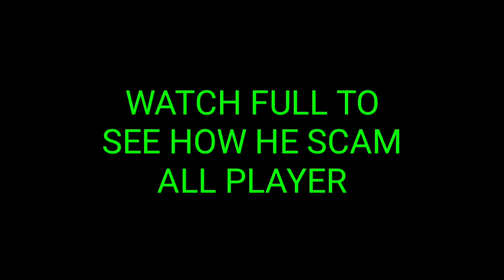Exposing Famous Scammer in Skyblock | Extra memes in The End Of Video 8:50 | BlockmanGo 「B M G O」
IF YOU ENJOY TO MY NEW VIDEO
1 DUPLICATE GLITCH IN SKYBLOCK
2 SPEEDRUNNER VS HUNTER
3 TRADING PLAYERS
4 TNT RUN
5 HOW TO BE PRO
6 SELLING ITEMS
7 HOW TO JOIN MY CLAN

ATHLETICS BG
MY 2ND CHANNEL
1 RAPPY TEAM BEDWARS
2 RAPPY SCAMMER HUNTER

IF YOU WANT ME TO ADD YOU IN BMGO
JUST COMMENT YOUR ID AND USER NAME

ALL GAMES
Bed Wars BedWars Anime All Star Sky Block SkyBlock Anime Fighting Simulator Trainers Arena Build and Shoot WWE School Simulator Egg War EggWar Grow With Me AMOS CANDYCRAFT Points Battle Horror 1VS4 BUILD AT SEA Murder Mystery 2 Vice City Ninja: Skyrim Lucky Block: Skywars Jail Break TD: Angry Pets Block Dungeon Realm City Hero Tycoon 2 Paradise Island Murder Mystery Defend Banner Sky Wars SkyWars Snowman Defender Restaurant Tycoon Sky Royale SkyRoyale Hide And Seek2 Treasure Hunter TNT Tag Aliens Attack Blockman Strike  Ender vs Slender Survival Games PUBG

ALL SKIN
SKIER EGYPTIAN ANCIENT CHINESE FERRYMAN SUSHI CHEF KAMEN RIDER CARNIVAL BOY HIP HOP BOY PIRATE BOY SUMMER SWIMSUIT SAMURAI BOY MALE KNIGHT NINJA BOY MAN IN WASTELAND DETECTIVE SWORDSMAN CYBORG NINJA BANANA MAD HATTER MAGICIANS APPRENTICE SNOW MAN SUIT TRUNKS BEAR ANGEL WINGS BLUE CLOAK YELLOW GREEN BAG CAPTAIN AMERICAS SHIELD BLACK WINGS GOLD WINGS RED WINGS

ALL DANCE
DANCING THE WIGGLE BONELESS THE FRESH THE TIDY THE WAGE DANCE THE SEAWEED DANCE HYPED UP THE BEST MATES THE LEG RAISE PUZZLED SAYING OK TO SOME ONE WARMING UP BOWING TO SOME ONE PLEASURE SWING RIDE YOU LOSE FLOSSING KICK HANDSTAND GROOVING WINDMILL SHOW TIME WARMING UP BASE BALL PLAYERS OBLITERATE TRIUMPHANT TAUNTING FLEXING MONEY RAIN GOLDEN CHAIN

ALL SWORD EFFECT
CRACK INK GOD CHRISTMAS SHADOW BROKEN DARK FROZEN RAY FLAME MEOW WATER FLOW TECHNOLOGY GHOSTS PHANTOM STAR BUBBLE GLITTER NEON

ALL PET
SPARKS ROCK BUNNY MERMAID SNOWMAN SHADOW DRAGON REINDEER THUNDER ACE PILOT BOMBER DEMON BED KING FLAME GUARD JEWEL RANGER SHADOWGUARD CORGI EMERALDGUARD EGGY DRAGON MAGIC KITTY STONEGUARD CHUMPGUARD OBSIDIANGUARD DINOSAUR CAT BOXER SHEEP THE BAAS

ALL FOOTPRINT
VITALITY STARS FEATHER GIFT BAT TAI CHI KINTOUN COMBUSTION COLD ICE COLORED NOTES RAINBOW THUNDERBOLT QUANTIUM CRYSTALS TENGYUN CYBER GHOST FACE SAKURA BUBBLE

BlockmanGoAndroid,BlockmanGoYoutuber
BlockmanGoGlitch,BlockmanGoPro
BlockmanGoLegend,BlockmanGoMod
BlockmanGoNewUpdate BlockyModsBedWars,
BlockmanGoGcubes, BlockmanGoTroll,
BlockmanGoGood,
BlockmanGoSkyBlock,BlockmanGoStrongest
BlockmanGoбeдварc, BlockmanGoeггварc,
BlockmanGocкaйварc, BlockmanGoAmaan
BlockmanGoNotNever BlockmanGoMATTSUN
BlockmanGoRich
BlockmanGoPro
SkyBlockPro
BlockmanGomoney

BlockmanGoMattsun BlockmanGoAMAAN
BlockmanGoTylerBanks
BlockmanGoBattleGamePlayz
BlockmanGoMATTSUNBG
BlockmanGoMattsunbg
BlockmanGoMattsunBG
BlockmanGomattsunbg
BlockmanGotylerbanks
BlockmanGoTylerBanksBG

BlockmanGoHideAndSeek
BlockmanGoPUBG BlockmanGoAndroid
BlockmanGoYoutubers
BlockmanGoGlitch
BlockmanGoHack
BlockmanGoPro BlockmanGoChallenge
BlockmanGoCheat
BlockmanGoLegend
BlockmanGoFunnyMoments
BlockmanGoEvents
BlockmanGoPVP BlockmanGoFamous
BlockmanGoMod BlockmanGoEffect
BlockmanGoNew BlockmanGoSuper
BlockmanGoUpdate BlockmanGoPotion
BlockyModsBedWars BlockmanGoNoLife BlockyModsEggWars
BlockmanGoEpicMoment
BlockmanGoChallenge
BlockmanGoTNT BlockmanGoAmazing
BlockmanGoBcubes
BlockmanGoGcubes
BlockmanGoFireBall
BlockmanGo+999 BlockmanGoTroll
BlockmanGoTheWalkingDead
BlockmanGoGood BlockmanGoTrolling BlockmanGoSkyblock
BlockmanGoSkyRoyale
BlockmanGoViceCity
BlockmanGoTNTTag
BlockmanGoGrowWithMe
BlockmanGoNinjaSkyrim
BlockmanGoLuckyBlocks
BlockmanGoBuildAndShot
BlockmanGoTDAngryPets
BlockmanGoBlockDungeon
BlockmanGoRealmCity
BlockmanGoHeroTycoon2
BlockmanGoMurderMystery
BlockmanGoSkyWars
BlockmanGoBuildBattle
BlockmanGoSnowManDefender
BlockmanGoBirdSimulator
BlockmanGoAmongUs